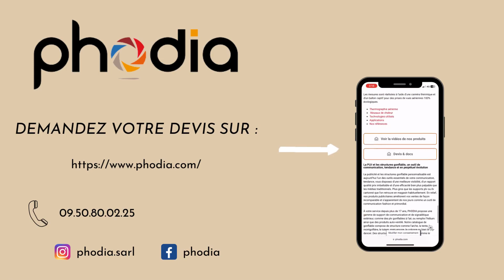Colonne auto-ventilée 3m50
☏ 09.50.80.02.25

La colonne auto-ventilée ou à air captif idéal pour des portes ouvertes ou encore des devantures de magasins, de taille et de couleurs que vous souhaitez.

Modèle dans la vidéo : UGSEL Nord-Pas-de-Calais / Taille : 3m50 / Auto-ventilée

Pour plus de renseignements rendez-vous sur phodia.com